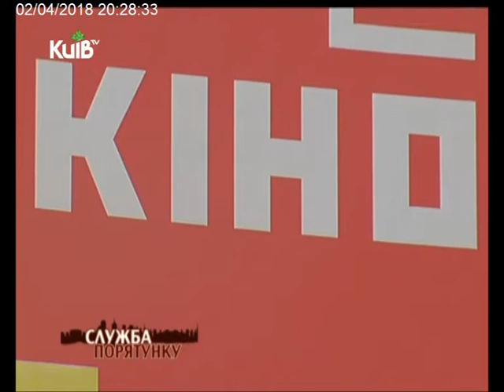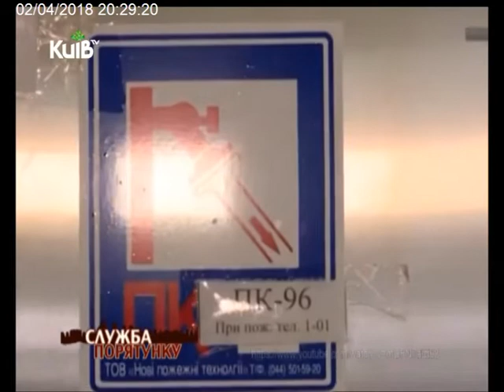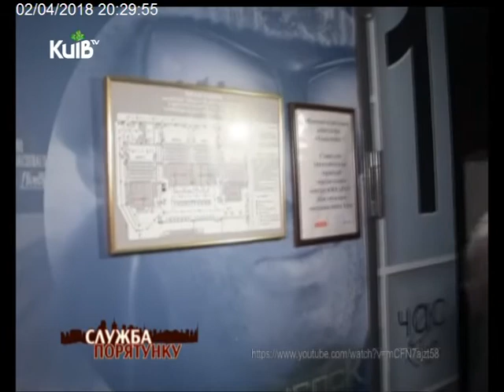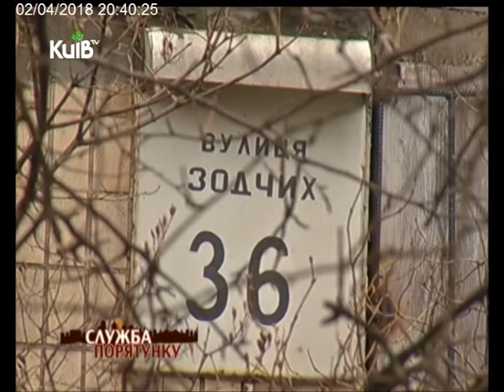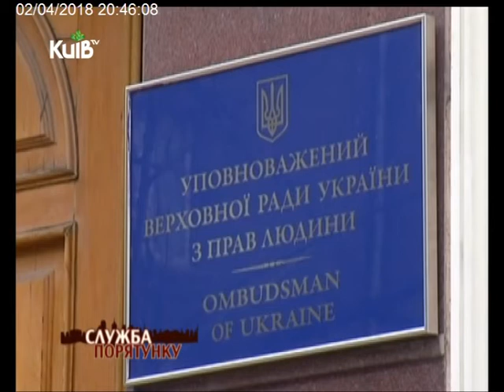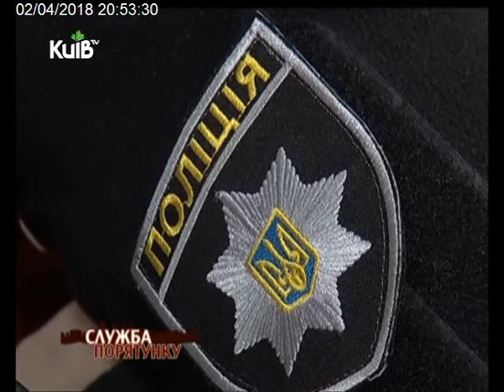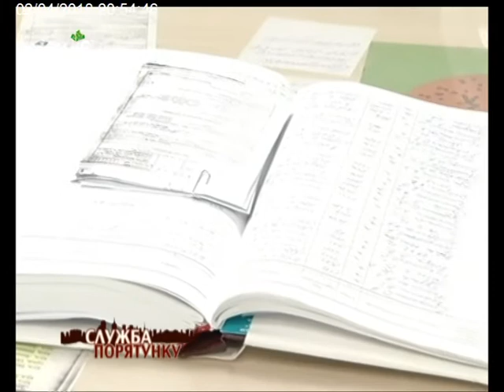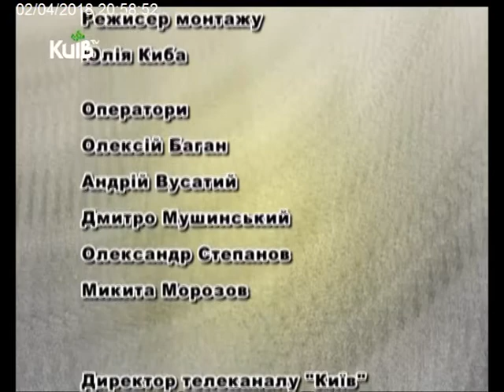02.04.18 Служба порятунку